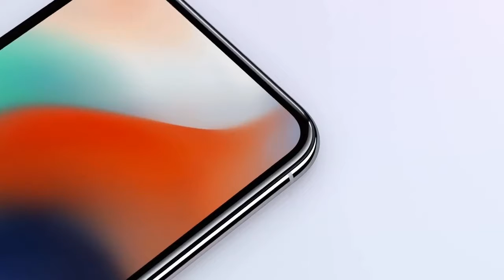Another $1000 Phone, HTC Exodus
In May, HTC first announced that it was working on a blockchain-powered smartphone called the Exodus. The news came as one of the company’s more intriguing projects after a poor start to the year. Last year, HTC shipped over 2 million products in Q1. This year, it shipped only 630,000 products in Q1, according to numbers from IDC.